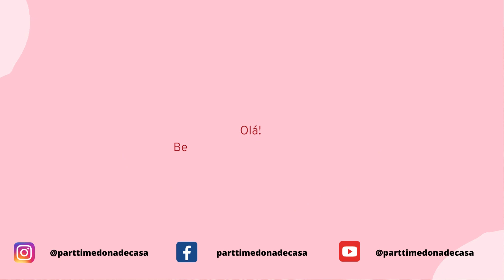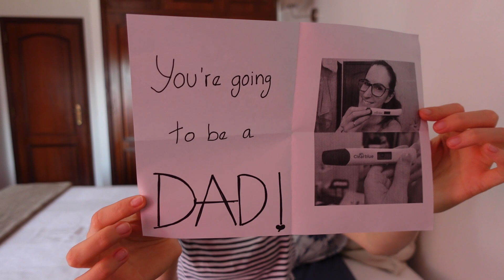Diário da Gravidez #1 | Relato do meu primeiro trimestre - sintomas e emoções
Bem-vindos a mais um vídeo sobre a jornada da minha primeira gravidez. Neste vídeo mostro com muita sinceridade a realidade do meu primeiro trimestre que, desde já vos adianto, não foi de sonho. Espero conseguir ajudar alguém que esteja a passar pelo mesmo!
Por favor partilhem comigo como foi a vossa experiência!

Olá! Sou a Daniela! Sou enfermeira a full-time e, em part-time sou dona de casa (da minha casa). Neste canal, dou-vos dicas e sugestões para se organizarem melhor e mostro-vos um pouco da minha realidade.

Marcas que adoro e que me facilitam a vida:
- Bimby TM 6 e Bimby Friend
- Tupperware
- Dyson V15 Absolute Detect
- Rainbow